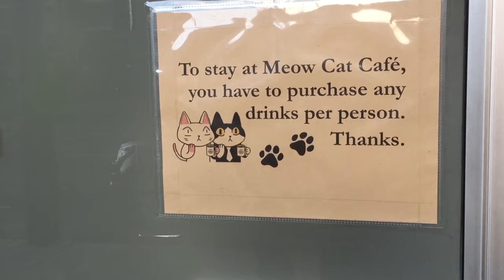Cat Cafe in Toronto